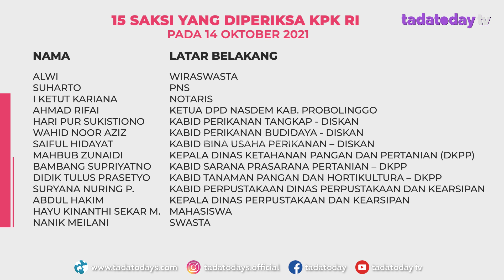KPK PERIKSA KETUA NASDEM DAN MAHASISWA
KOMISI PEMBERANTASAN KORUPSI ATAU KPK RI TERUS MENGEMBANGKAN KASUS DUGAAN GRATIFIKASI DAN TINDAK PIDANA PENCUCIAN UANG ATAU TPPU, DENGAN TERSANGKA BUPATI PROBOLINGGO NON AKTIF PUPUT TANTRIANA SARI DAN SUAMINYA, HASAN AMINUDDIN. ADA SEMAKIN BANYAK ORANG YANG DIPANGGIL PENYIDIK KPK UNTUK DIPERIKSA SEBAGAI SAKSI.